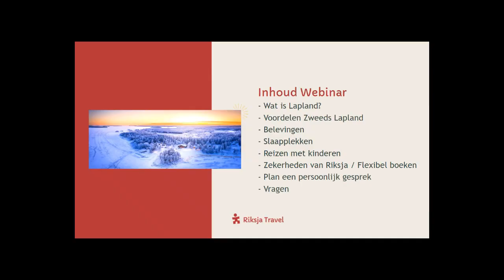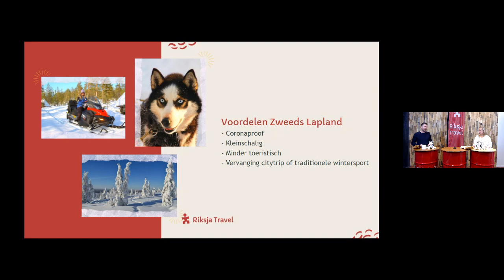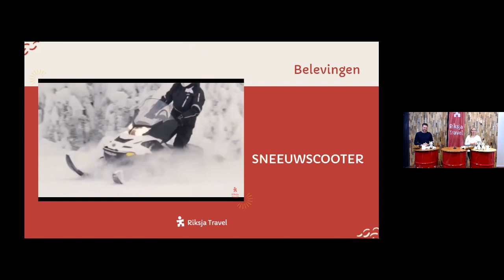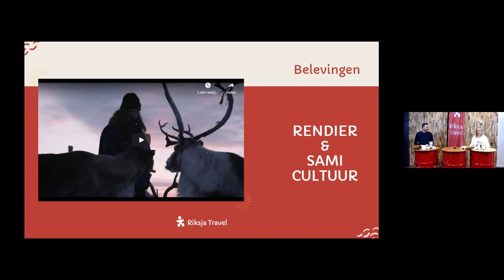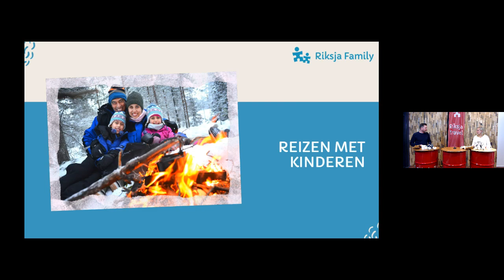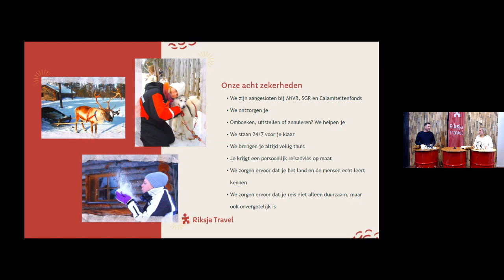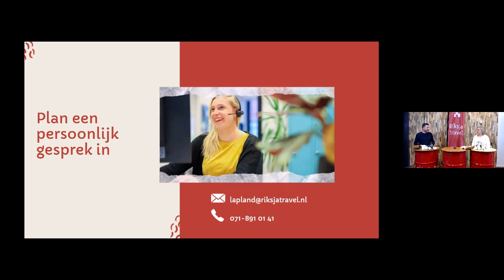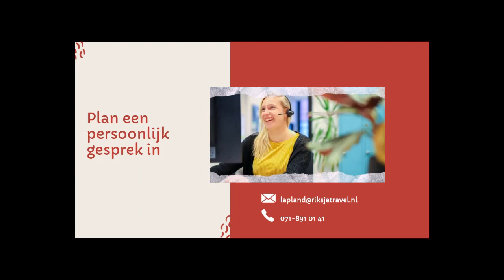Zweeds Lapland Webinar Met Bestemmingsexperts Bas En Nina | Riksja Travel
Welkom in een ijskoud sprookje vol magie en het land van de kerstman... Welkom in Lapland! Hier trekken husky’s en rendieren je slee door de sneeuw of je crost zelf met een sneeuwscooter door het witte landschap. Lapland staat voor ons gelijk aan avontuur en betovering. Dus doe je muts op, handschoenen aan en gaan! Opwarmen doe je ’s avonds in de sauna of op het rendiervel bij het kampvuur. En als je dan eindelijk het noorderlicht spot, dan word je vanzelf wel warm.

Ondanks dat reizen nu niet zo vanzelfsprekend is, dromen wij er nog wel over. Daarom dachten wij: jij wilt in deze gekke tijd vast samen met ons wegdromen richting de poolcirkel. Lapland-bestemmingsexperts Nina en Bas nemen je vol enthousiasme mee tijdens de Lapland webinar. Zij vertellen je wat reizen door Lapland met Riksja zo bijzonder maakt en hoe je corona-proof Zweeds Lapland kunt ontdekken.

Meer informatie?
Met onze bouwstenen stel je de reis samen waar jij van droomt. Door naar jouw wensen te luisteren maken wij er de reis van die precies bij je past.

Heb je vragen? Laat dan hieronder een reactie achter.